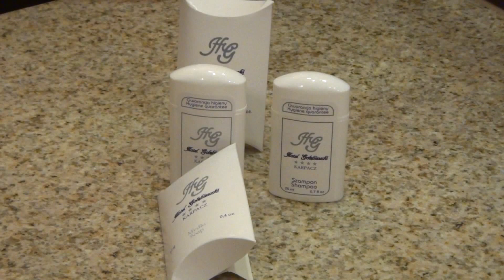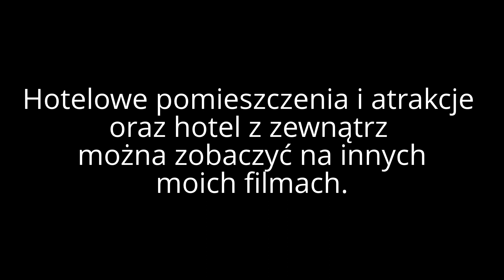Hotel Gołębiewski w Karpaczu - standardowy pokój hotelowy z widokiem na Śnieżkę